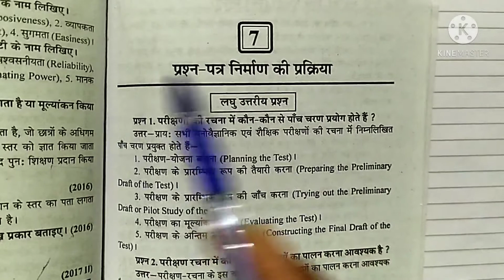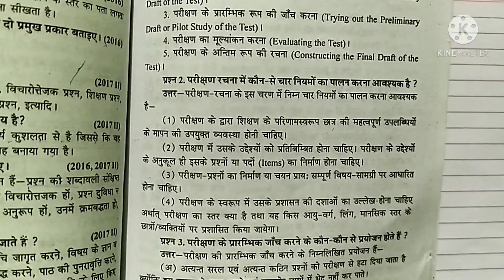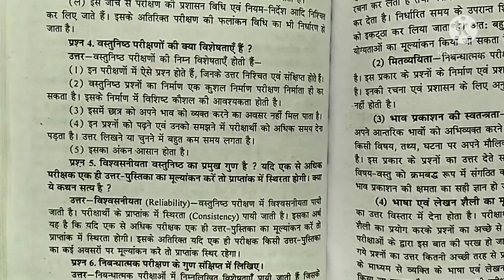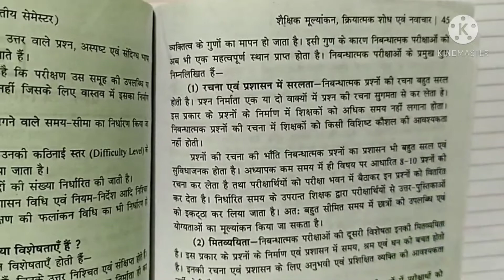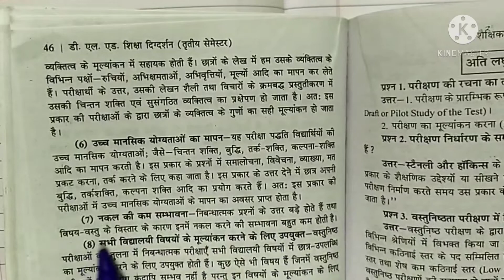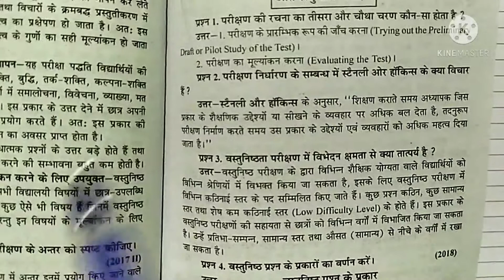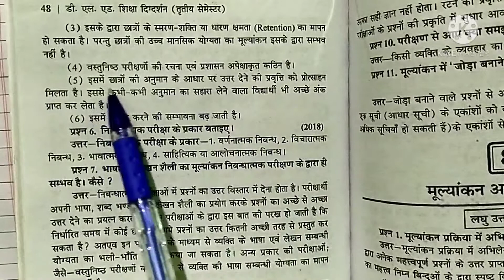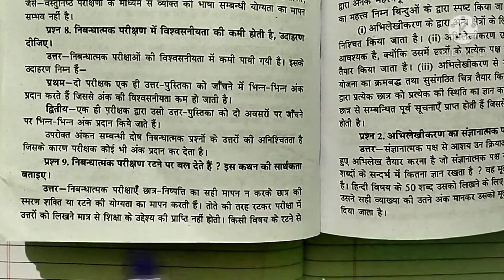पार्ट -9 । प्रश्न -पत्र निर्माण की प्रक्रिया । डीएलएड 3rd सेमेस्टर । शैक्षिक मूल्यांकन । पवन गाइड ।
हेलो दोस्तो.. स्वागत है आप सभी का हमारे यू ट्यूब चैनल THECOPYPEN मे आज हम लोग शैक्षिक मूल्यांकन क्रियात्मक शोध एवम् नवाचार विषय के प्रश्न -पत्र निर्माण की प्रक्रिया पाठ के महत्वपूर्ण प्रश्नों की चर्चा करेंगे।